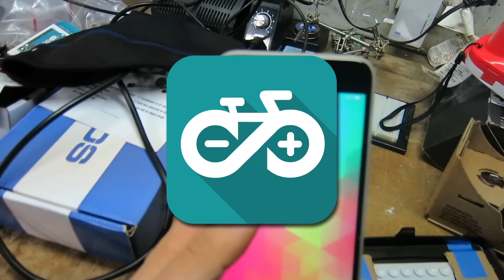A $40 VR Cycling Experience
I made an Arduino attachment for a stationary bike that allows you to pedal through a virtual world.